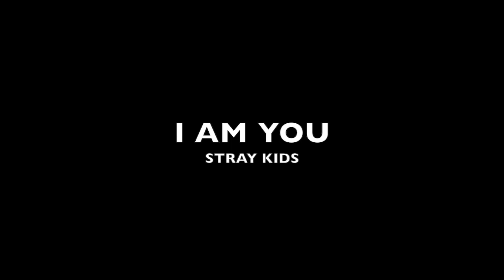random kpop dance challenge (2018) only hits PART TWO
REQUEST ARE OPEN

Again there was a mistake on Pentagon's naughty boy, ah, the program where I edit starts to make me angry :)
I'm sorry